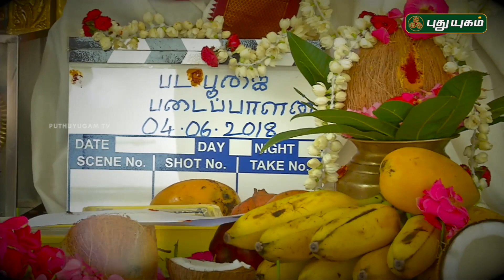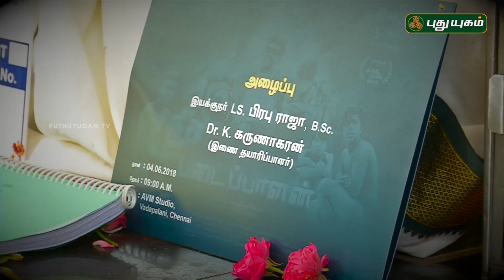Padaipalan Movie Pooja | Ramar | LS. Prabhu Raja | Red Carpet | 10/06/2018